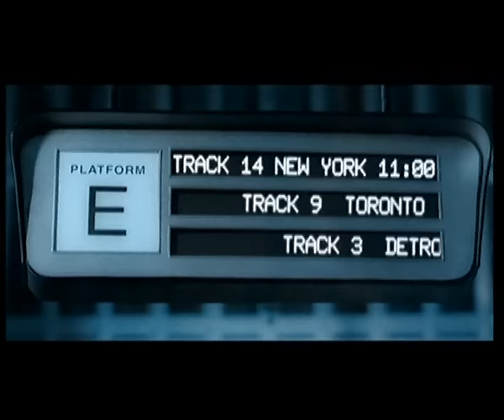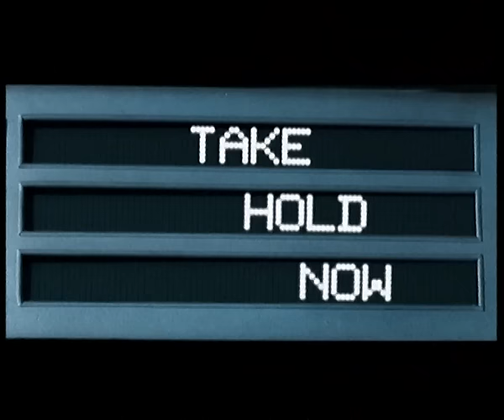Lene Marlin - Unforgivable Sinner